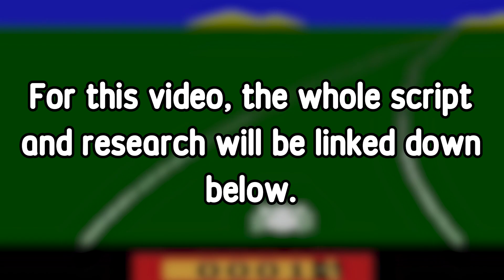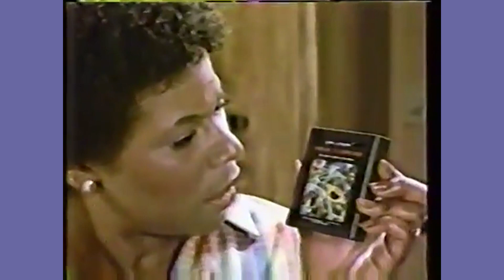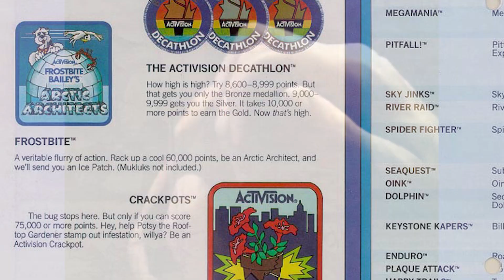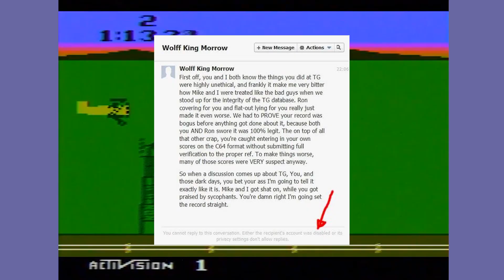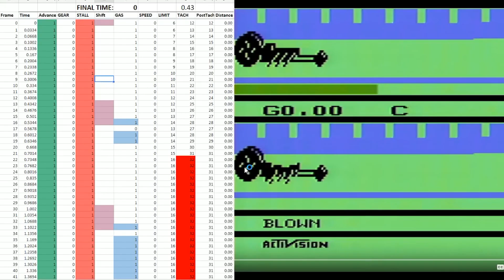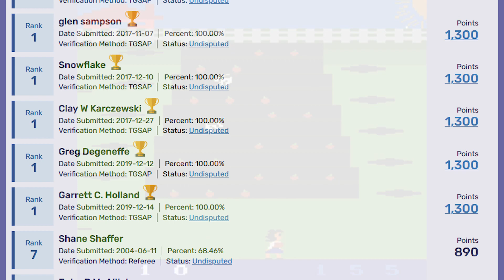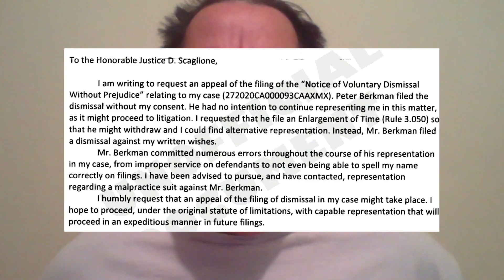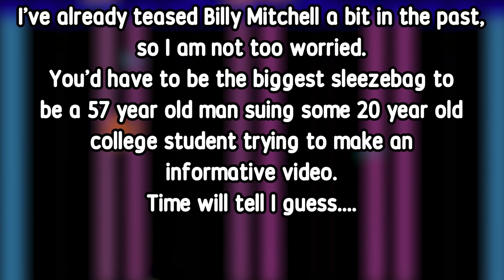The Biggest Liar in Speedrunning: Todd Rogers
From the creation of Activision, to Twin Galaxies' Early Corruption, Impossible scores from Wabbit to Legendary Axe, and of course the infamous Dragster Score, let's analyze every inch of Todd Roger's Sketchy past.

Chapters / Music Used:
0:00 - Intro
Mighty Final Fight - Slum
1942 - C64 Theme

2:40 - Activision's Beginnings
Etrian Odyssey - Initial Strike

5:06 - Activision's Newsletter
Last Armageddon - PC Engine

7:18 - Dipping into Todd's Claims

8:44 - Barnstorming
Lightning Legend - Wisdom of Leaving
RayXanber III - Dryad

13:35 - The 5.51 in Dragster
Silver Surfer - Level 1

16:10 - The Banning of Todd

19:12 - Twin Galaxies / Guinness World Records Lawsuit
Souhou Blue Phoenix - Stage 2

22:43 - Conclusions /  Todd's Legacy
Shuric Scan - Sonic CD:

23:53 - Outro